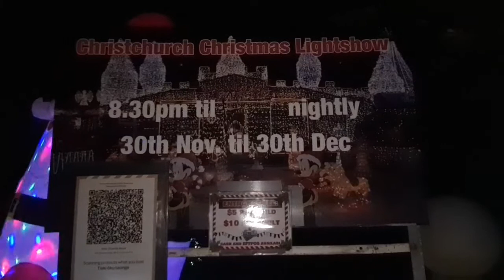Christchurch Christmas Light Show